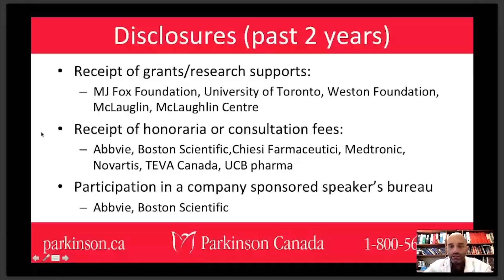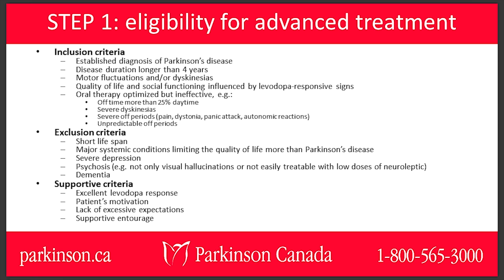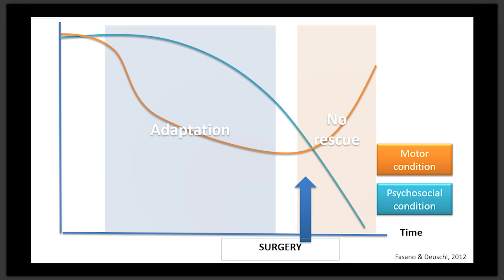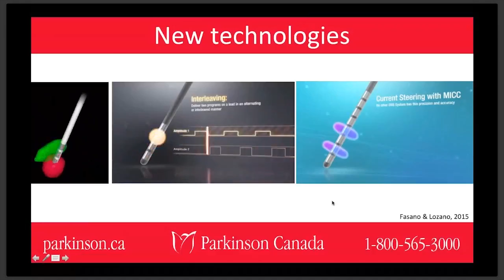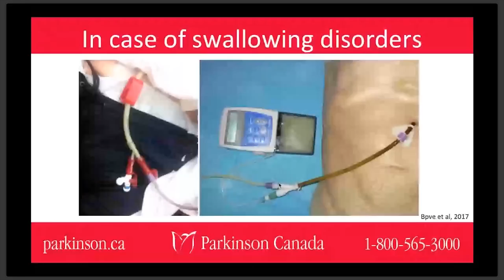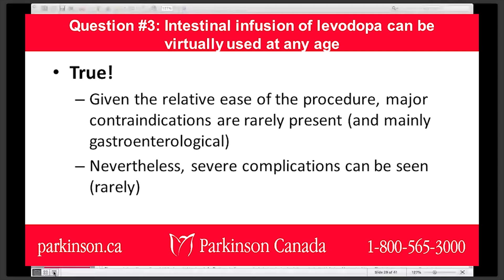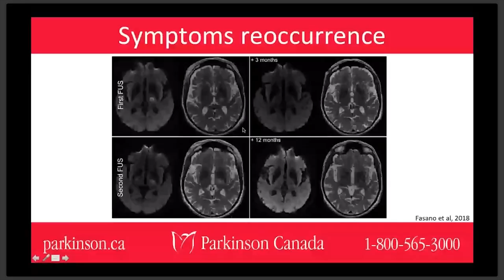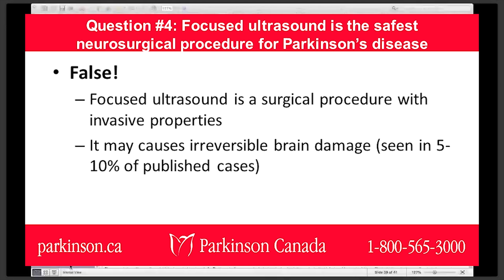Advanced Surgical Therapies for Parkinson's: DBS and Duodopa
Dr. Alfonso Fasano discusses the established surgical treatments for Parkinson’s disease, particularly deep brain stimulation and intestinal infusion of L-dopa/carbidopa.